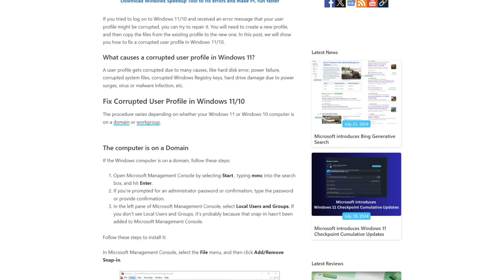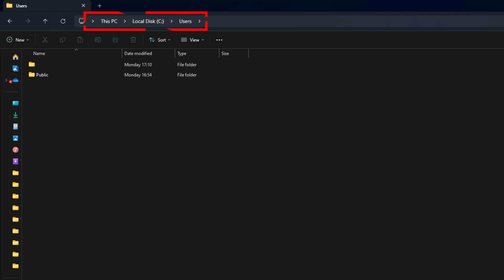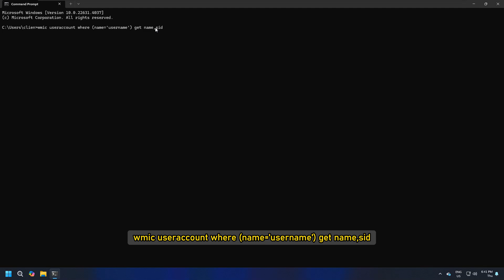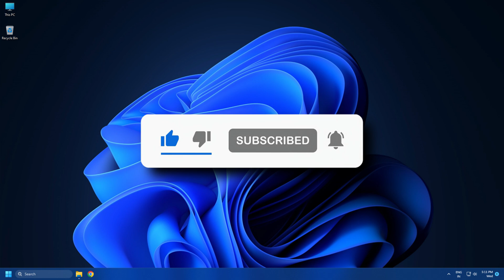You ve been signed in with a temporary profile error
There may be various issues you may come around due to which you can face trouble logging in to Windows 11/10. Previously, we’ve discussed the fix for the failure of Group Policy Client Service while logging in.

In this guide, we’ll discuss the temporary potential corrupted User Profile. When you don’t log in to Windows using the correct user path directory, this issue comes into play.

Timecodes:
00:00 Intro
00:41 Using Registry Editor
02:46 Try ReProfiler
03:13 Check Event Viewer